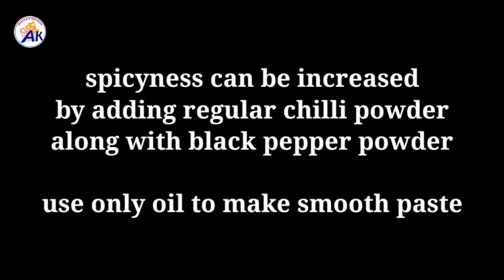Chicken Pakodi | street style crispy chicken Pakodi |how to make crispy chicken pakora |snackrecipes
Chicken Pakodi | street style crispy chicken Pakodi |how to make crispy chicken pakora |snack recipes